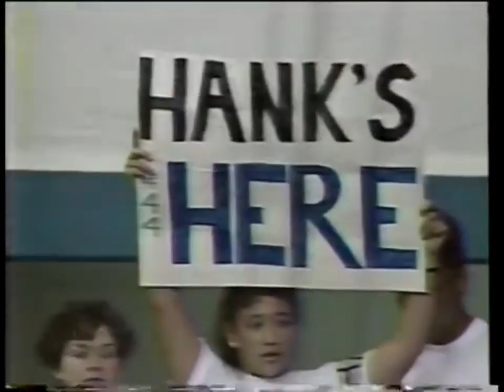Highest scoring game in March Madness history!!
The 1989–90 Loyola Marymount Lions men's basketball team represented Loyola Marymount University during the 1989–90 NCAA Division I men's basketball season. The Lions were led by fifth-year head coach Paul Westhead. They played their home games at Gersten Pavilion in Los Angeles, California as members of the West Coast Conference. Powered by consensus Second-Team All-Americans Hank Gathers and Bo Kimble, LMU led the nation in scoring for the third consecutive year and established an NCAA record of 122.4 points per game. Kimble won the NCAA individual scoring title by averaging 35.3 points per game. On March 4, 1990, Gathers collapsed and died during a WCC Tournament Semifinal matchup against Portland.

The team is remembered for honoring Gathers with a run to the Elite Eight as the 11 seed in the West Region of the NCAA Tournament. The Lions defeated New Mexico State 111–92, defending National Champion Michigan 149–115, and Alabama 62–60 before falling 131–101 to UNLV, the eventual National Champions. The 1989–90 Michigan Wolverines men's basketball team represented the University of Michigan in intercollegiate college basketball during the 1989–90 season.

The team played its home games in the Crisler Arena in Ann Arbor, Michigan, and was a member of the Big Ten Conference. Head coach Steve Fisher led the team to a third-place finish in the Big Ten Conference. The team earned the number three seed in the 1990 NCAA Men's Division I Basketball Tournament. For the third consecutive year, the team was ranked every week of the season in the AP Poll, which expanded from a top twenty poll to a top twenty-five poll that year. It began the season at number four, ended at number thirteen and peaked at number three.[3] and it ended the season ranked fifteenth in the final UPI Coaches' Poll. Terry Mills and Rumeal Robinson served as team co-captains and shared team co-MVP honors. The team's leading scorers were Robinson (575 points), Mills (562 points), and Loy Vaught (480 points). The leading rebounders were Vaught (346), Mills (247), and Robinson (127).